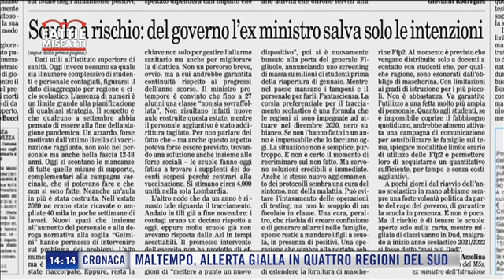Fatti e Misfatti: la questione pandemia e vaccini, ospite Lucia Azzolina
La questione pandemia e vaccini, in diretta con Lucia Azzolina.